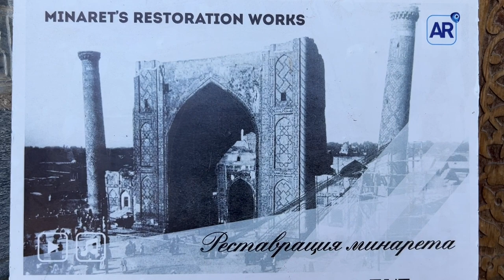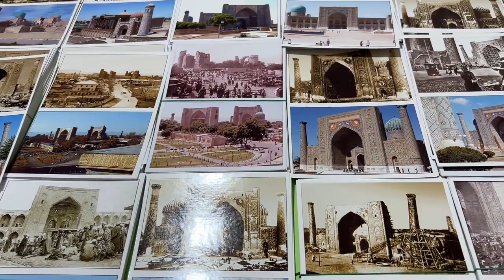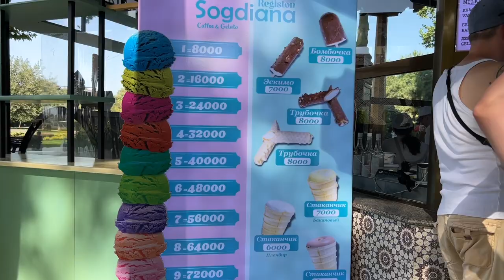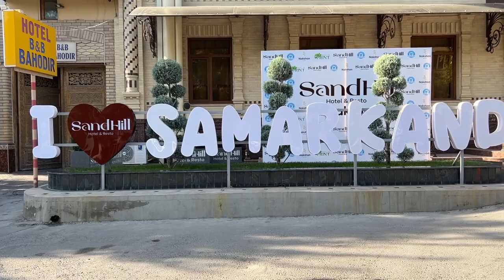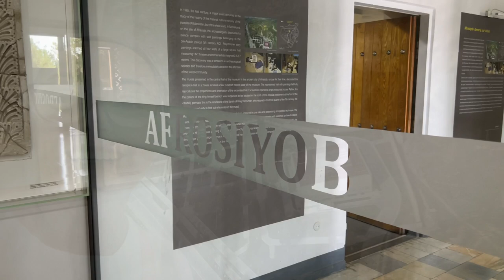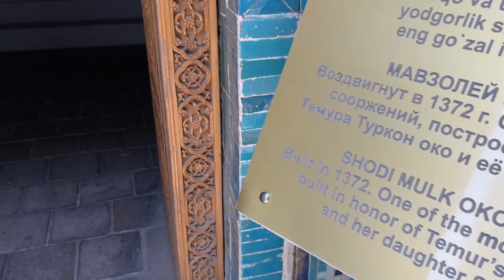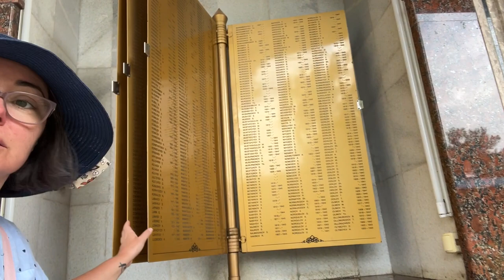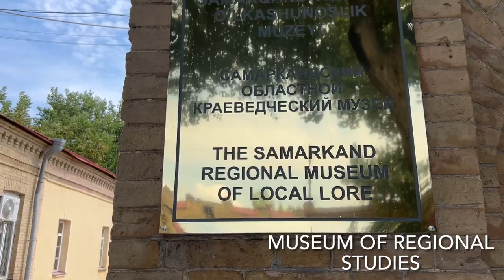The Wondrous City of Samarkand - A Journey Through Time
Samarkand is an amazing city with the most stunning architecture.

Keep watching to explore the most incredible places with me, such as:
- The Registan
- Amit Temur Mausoleum Complex
- Abu Mansura Maturidi’s Mausoleum
- Observatory of Ulugbek
- Afrasiyab Museum
- Hazrat Khizr Mosque
- Shah-i-zinda Mausoleum Complex
- Bibi-Khanym Mosque
- Grieving Mother Memorial
- Museum of Regional Studies and the Uzbek Jewish Museum
- Aksaray Mausoleum
- Konigil Tourist Village